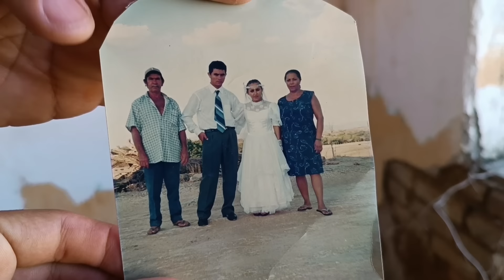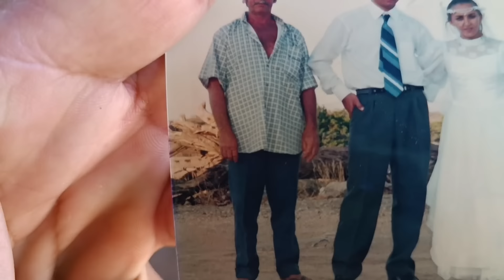20 ANOS DEPOIS ELE VOLTA NA CASA ONDE ELE NASCEU E CRESCEU